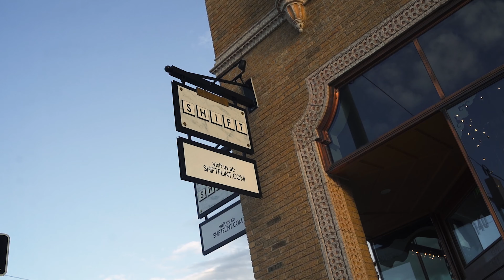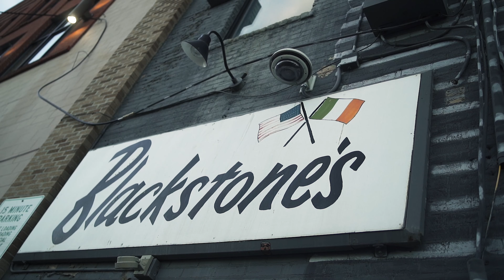AKA DIMPLESSS -I BE POPP'N IT [OFFICIAL VIDEO] -@shotby0degrees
AKA DIMPLESSS "I BE POPP'N IT" TRIAD RECORDS USA/TRUSA
PRODUCED BY HOTTROUNDZ
VIDEO :@shotby0degrees
HOTTROUNDZ.COM